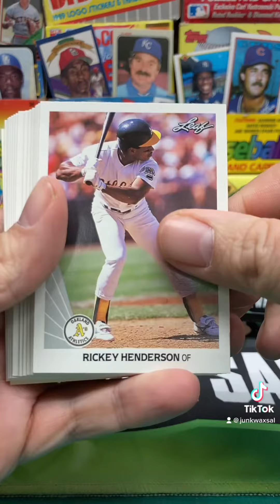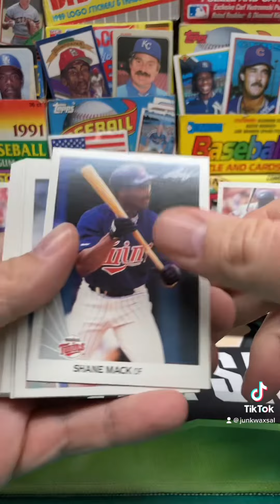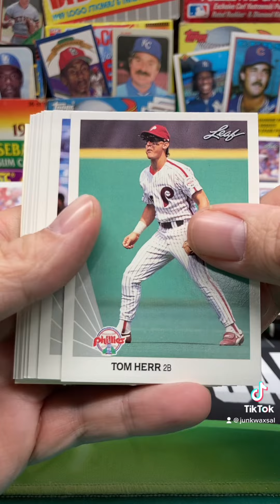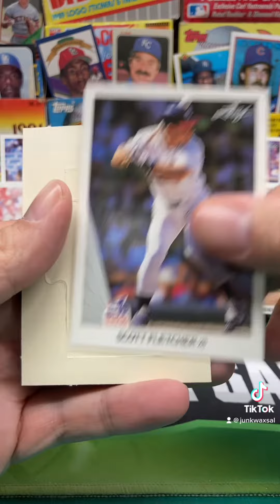1990 Leaf Baseball Series 1 Pack